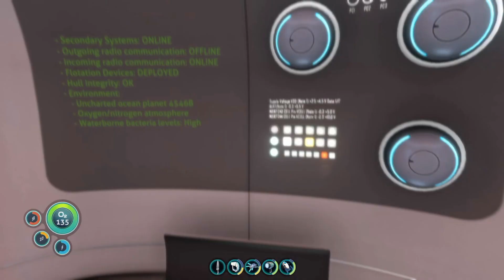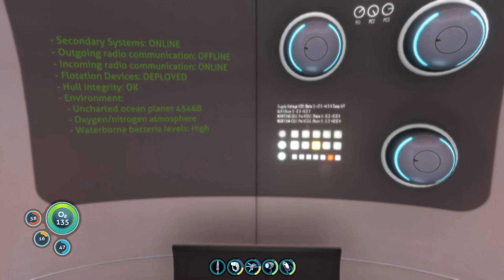Subnautica - Part 5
Part 5 of the series! Big finds!